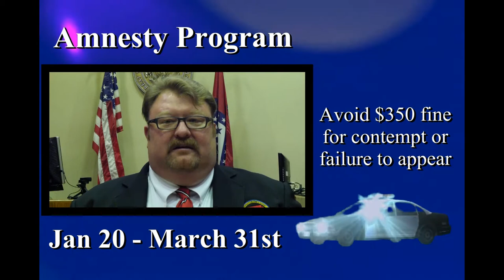Texarkana, Arkansas District Court Amnesty January 20 - March 31, 2015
Judge Wren Autrey has announced the Texarkana, Arkansas District Court will have Amnesty beginning January 20, 2015 through March 31, 2015 for individuals that have outstanding warrants for failure to appear or contempt.
During this time, the District Court will waive the warrant fee and jail time if it receives full payment for these warrants.  City Police will not arrest anyone who appears at the Bi-State to pay these fines.
The amnesty program will enable those sought on warrants to avoid the embarrassment and inconvenience of being arrested, avoid being assessed additional court costs of $350.00 and resolve their case entirely.  These individuals have had their driving privilege suspended and clearing these fines will also enable them to regain a valid driver’s license.  With income tax returns coming in, it is a great time for people to take advantage of this opportunity.